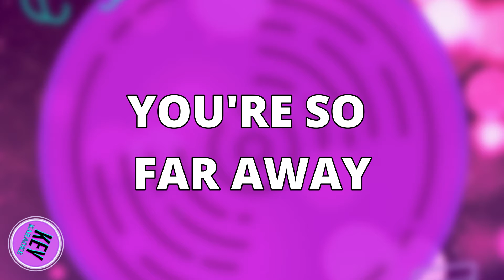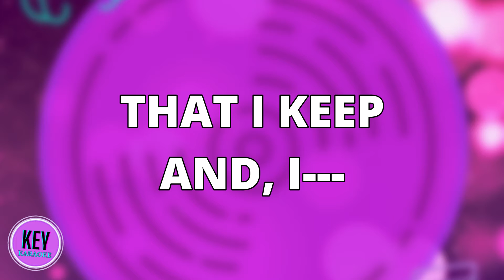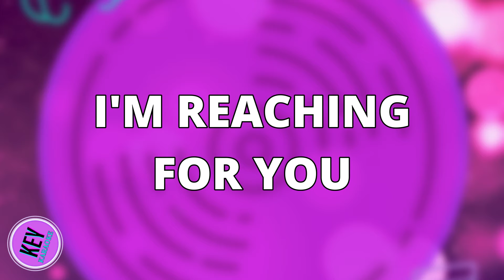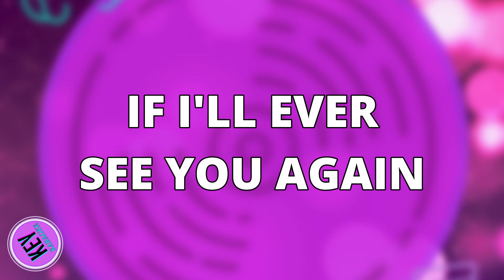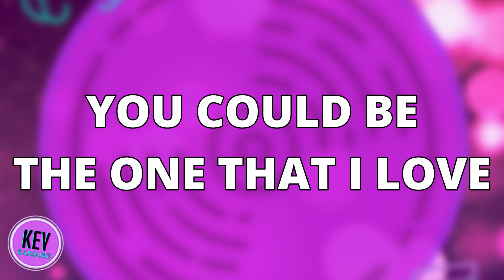MESSAGE IN A BOTTLE PIANO (HIGHER +2) PIANO KARAOKE INSTRUMENTAL TAYLOR SWIFT BALLAD VERSION